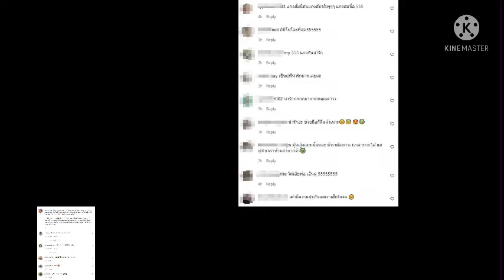แกงส้ม-ดาว#หนุ่มแกงส้มโพสต์ภาพพร้อมแคปชั่นน่ารักๆ#โอ๊ย!!!น่ารักอ่ะคู่นี้แฟนๆกดไลค์รัวๆ😁#